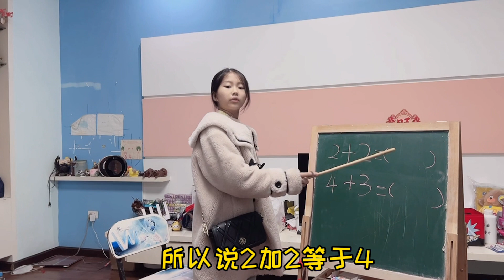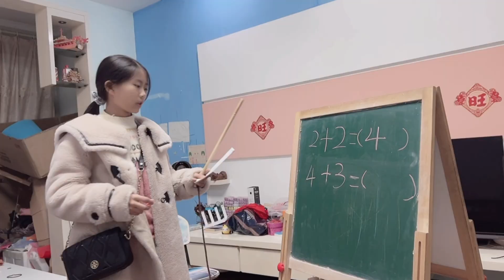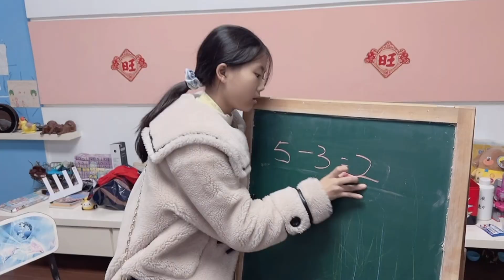小艾小课堂：学生上课偷吃零食？小艾老师气的让全班同学一起受罚【吃饭睡觉逗艾艾】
上课吃零食还算好学生吗？今天小艾老师就来对他教育一番~